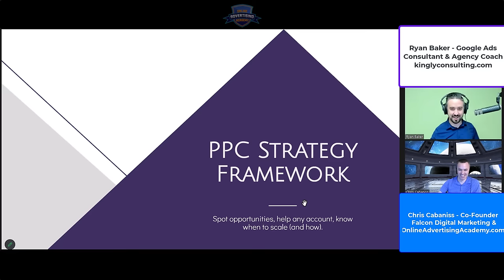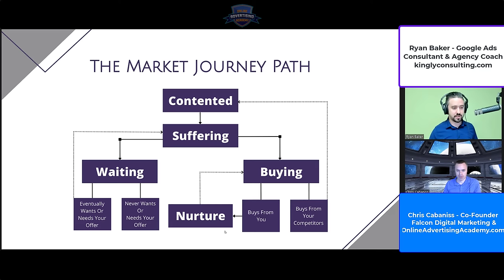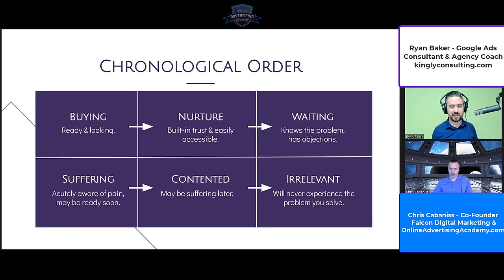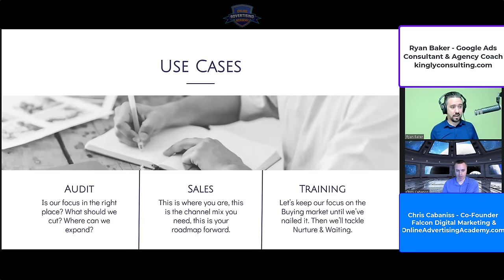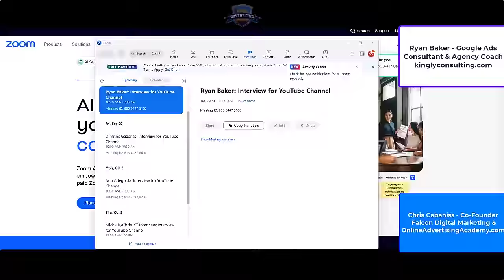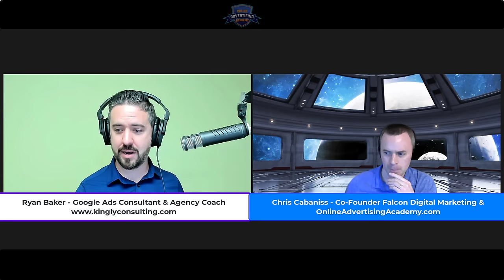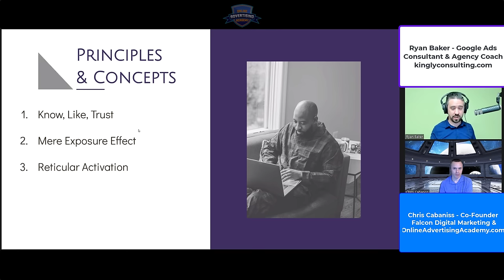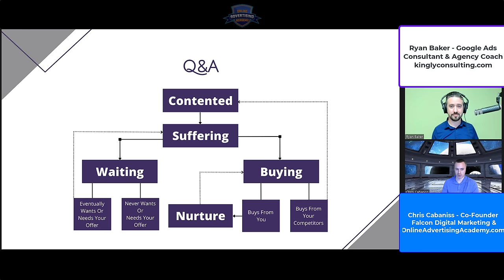How to Scale Google Ads Campaigns - Expert PPC Ads Framework - Ryan Baker Interview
Interview with Ryan Baker from KinglyConsulting.com - Google Ads Consultant and Agency coach on expert framework for how to scale Google Ads campaigns effectively. We discuss his expert framework to setup, optimize, and scale PPC ad campaigns to a higher profit.

Blue Ocean Strategy book we referenced:

Content Produced by: Falcon Digital Marketing advertising agency